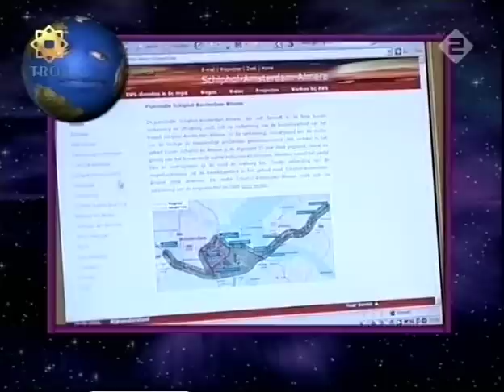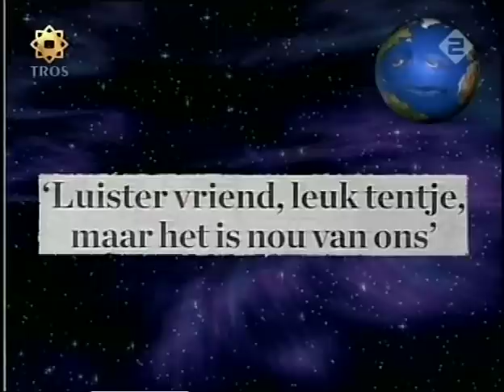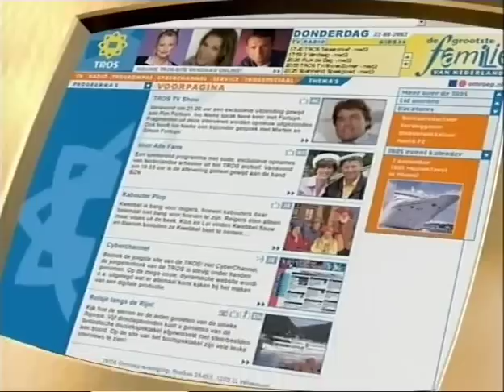Dit Was Het Nieuws - 06-05-2006